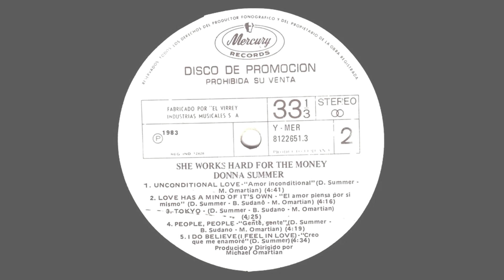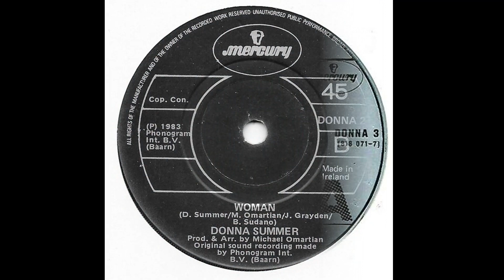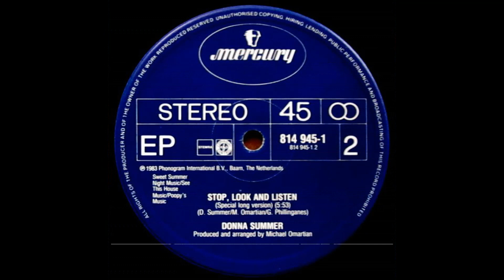Donna Summer Stop Look & Listen (Kike Summer 40' Anniversary Mix) (2023)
DONNA SUMMER STOP LOOK & LISTEN FROM SHE WORKS HARD FOR THE MONEY (1983) THIS SONG TALK ABOUT SOCIAL INJUSTICE. THIS IS 11TH YEARS  ANNIVERSARY OF THE DONNA PASSING,I WOULD LIKE TO SAY THE DONNA MUSIC WILL LIVE FOREVER! ENJOY!